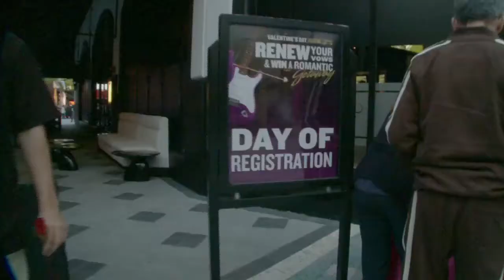Hard Rock Hotel Hollywood FL - Valentines Day at the Hard Rock